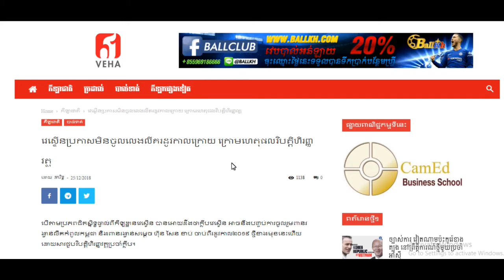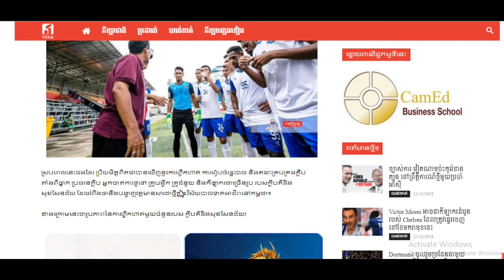western united leave from Metfone Cambodia League 2019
Video show about reason which  western united leave from Metfone Cambodia League 2019.

🔝football and goals in Metfone cambodia lege, thai premier lege, viet nam super cup, AFC U 23 championship, AFC cup, AFC champion lege click this

👋Skill sou yaty vs jordan afc asian cup